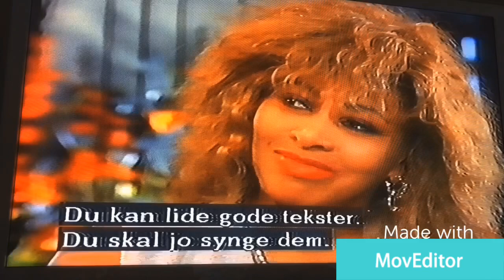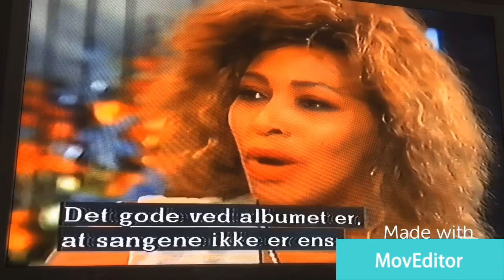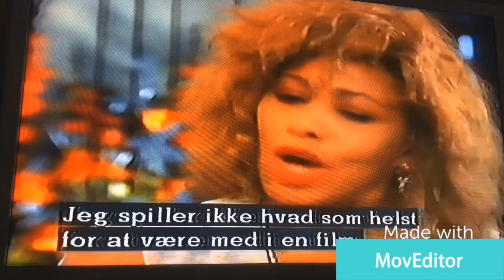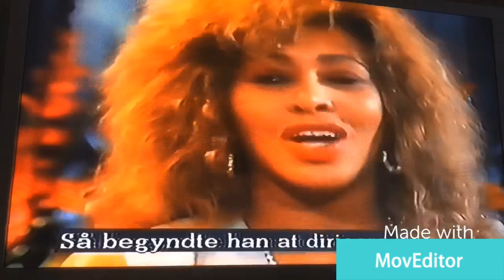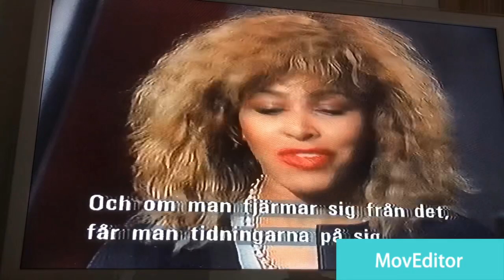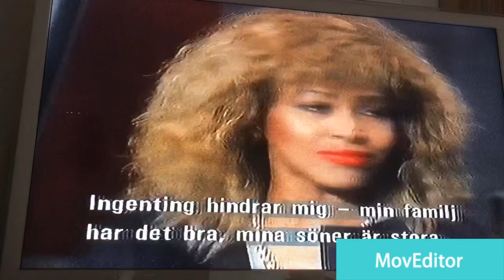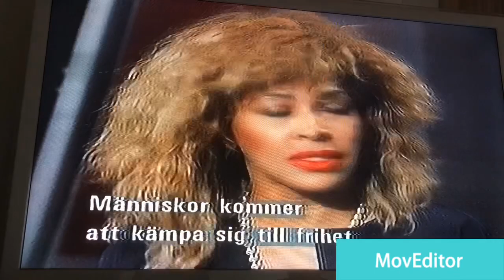Tina Turner, Scandinavian interviews in 1989 during TTs Foreign Affair promotion tour! Enjoy! 😀